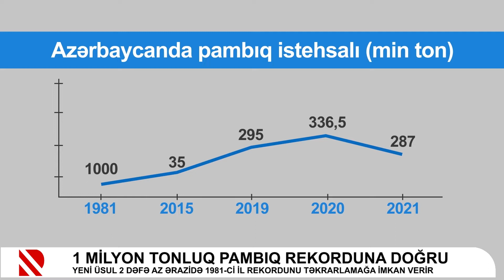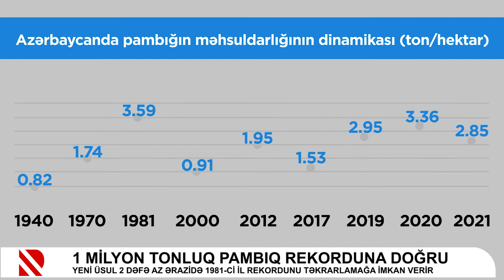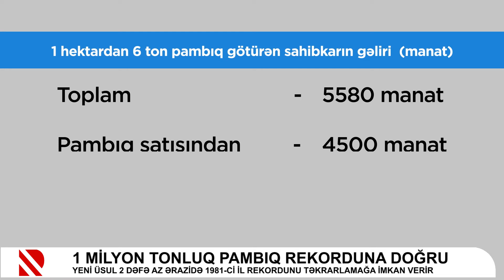1 milyon tonluq pambıq rekorduna doğru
Yeni üsul 2 dəfə az ərazidə 1981-ci il rekordunu təkrarlamağa imkan verir